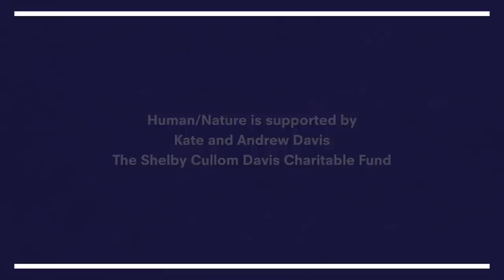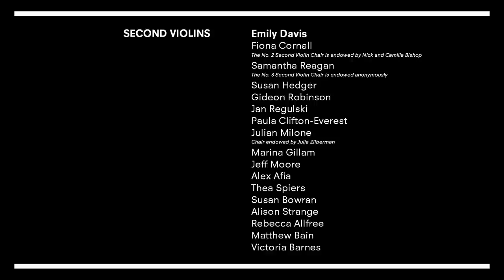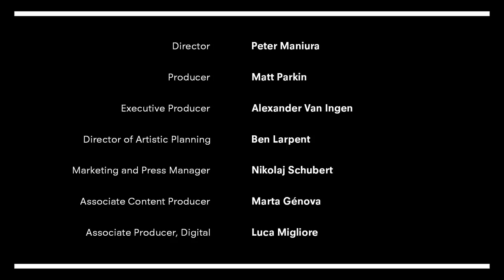Sunrise: Santtu conducts Strauss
Enjoy a thrilling Strauss double-bill, Also sprach Zarathustra and An Alpine Symphony, conducted by Santtu-Matias Rouvali.

This concert was filmed live on 30 September 2021 at Southbank Centre's Royal Festival Hall. It marked the beginning of Santtu's tenure as Principal Conductor, and opened the Philharmonia's series Human/Nature: Music for a Precious Planet.

Jess Gillam interviews Santtu before the concert, and in the interval, discusses Strauss's masterpieces with Gillian Moore, Director of Music at the Southbank Centre.

00:00:00 – Introduction
00:06:47 – R STRAUSS Also sprach Zarathustra
00:51:58 – R STRAUSS An Alpine Symphony

The stream of this concert is supported by Citi

Human/Nature was supported by
Kate and Andrew Davis
The Shelby Cullom Davis Charitable Fund